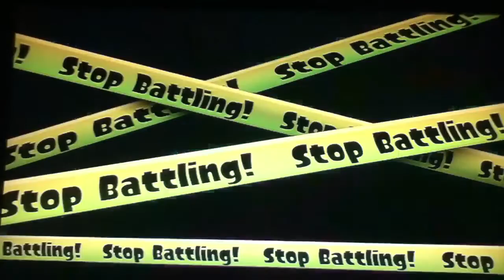Splatoon - CJK Central: Part 23 (The Eternal Rock Vuvuzela)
Achieved the best rank in the Splatfest as I Air Guitar my way to the top as the one of the best squid rockers in the world. "GUITAR SOLO"

Also a tale about the legendary weapon of the god, Rock Vuvuzela.